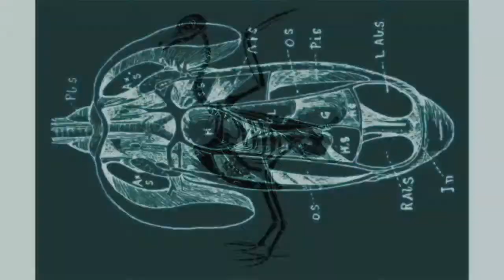Jamuary 12 - Ortega Baritone Ukulele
Jamuary 12 - simple one tonight...
Baritone Ukulele (Ortega) via builtin pre-amp (with a little Lexicon Reverb)